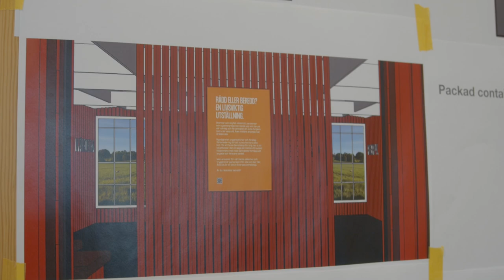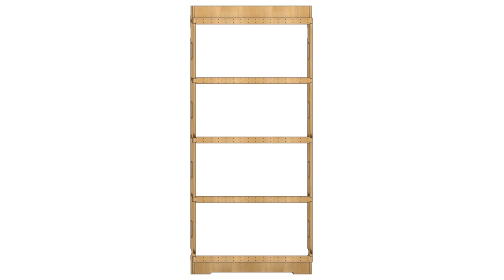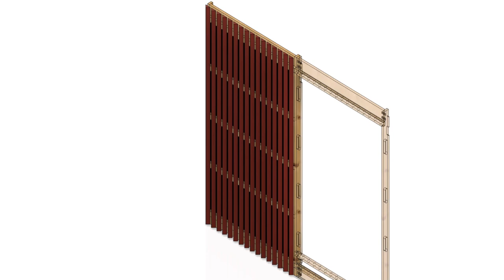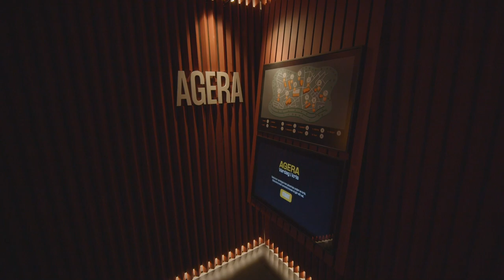Rädd eller Beredd - Innerväggar